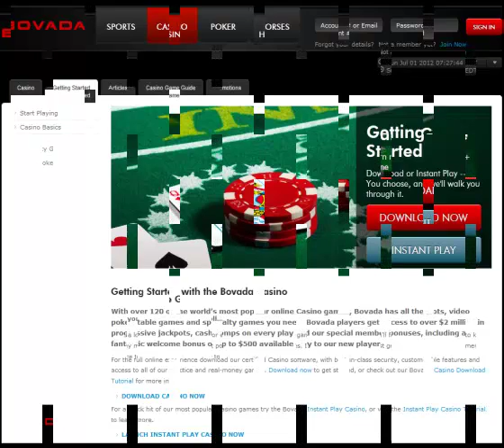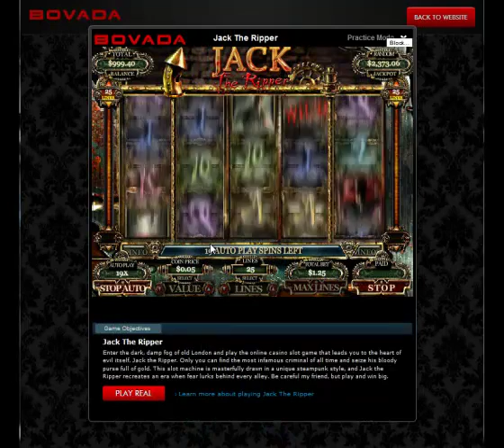New Bovada Casino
At the close of 2011 the Bodog Brand is going to be a thing of the past, which is the bad news. The good news is Bodog is coming back stronger than ever by introducing the new Bovada Casino. Bodog was in a licensing agreement with The Morris Mohawk Gaming Group but as of December 12, 2011 this casino will be available under the new name, Bovada Casino at bovada.lv.